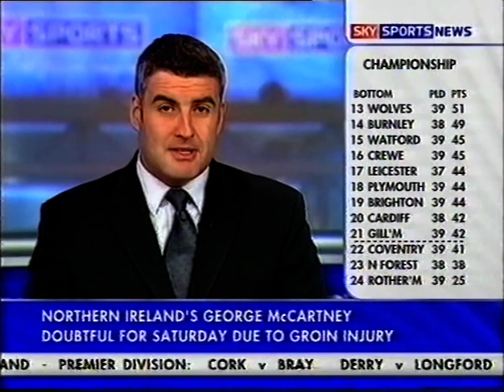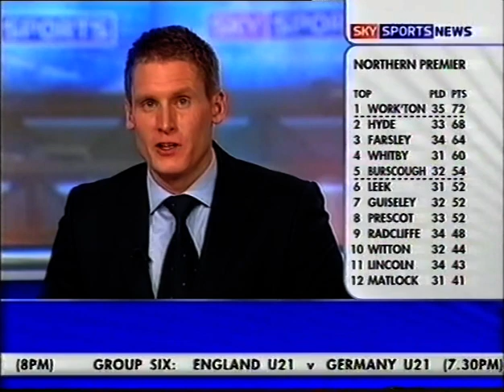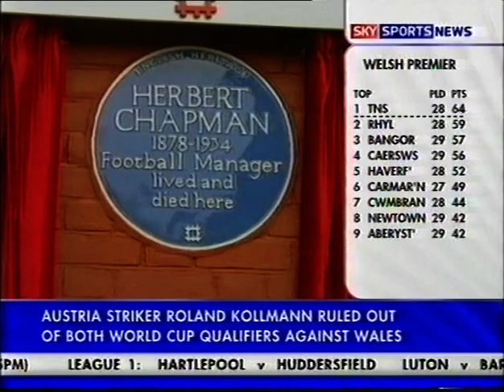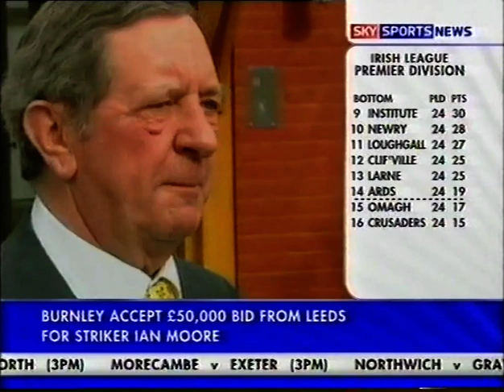Blackburn Rovers 0-1 Arsenal 2004/05